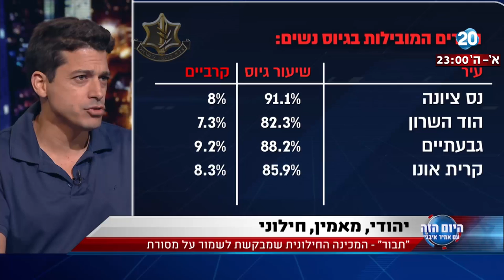היום הזה - המכינה החילונית שמבקשת לשמור על מסורת